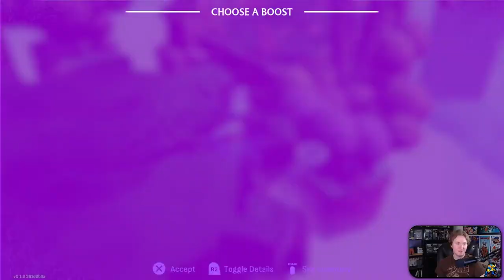Windblown Early Access is Off to a Good Start!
This run features the first new biome since the demo. Featuring maybe the best song I've heard so far in the game!